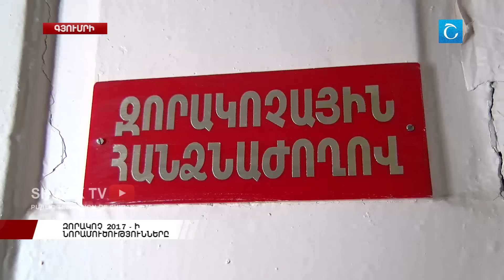Զորակոչ 2017-ի նորամուծությունները